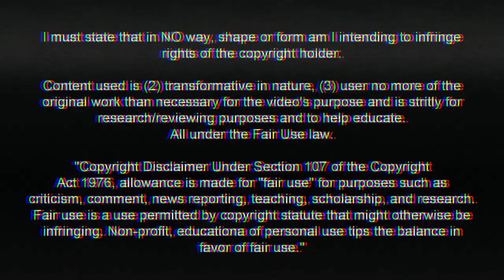Jailson ● Fenerbahce / DL PRO - Goals & Skills | 2020-2021 HD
Jailson ● Fenerbahce / DL PRO - Gols e Lances pelo  | 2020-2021 HD
Jailson - 24 years
DL Pro Player
Goals, Skills and Highlights

Jailson - 24 anos
Jogador do DL Pro (ex Grêmio)
Gols, Habilidades Defensivas e Melhores Lances

Todos os vídeos do canal são edições de minha própria autoria, não copie!
Ferramentas utilizadas: Photoshop, After Effects e Adobe Premiere PRO/Sony Vegas.

⚪🔵⚫  Somos De Grêmio